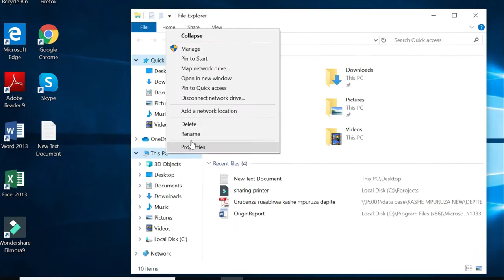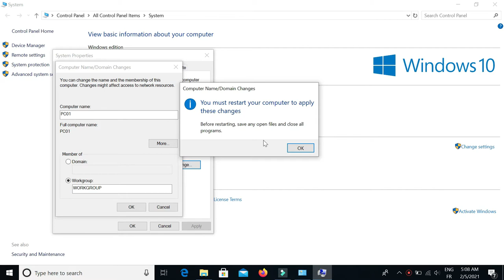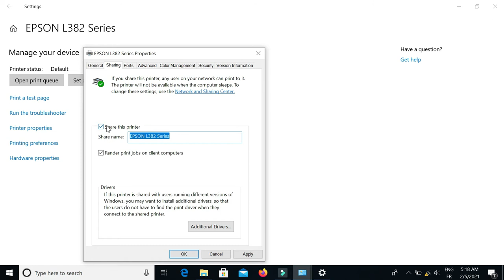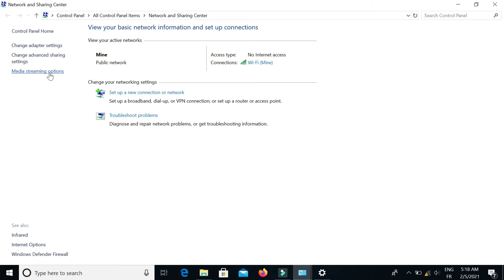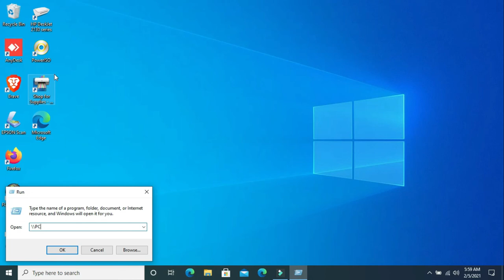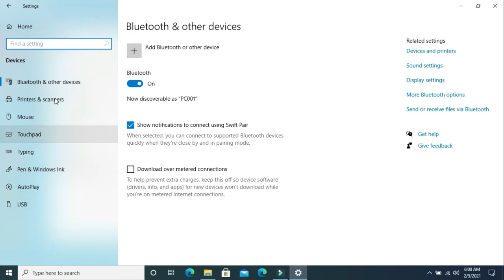How to Easily Share a Printer in Windows 10,11,8,7, on Your Local Network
Learn the art of printer sharing in Windows 10! In this comprehensive tutorial, we'll guide you through the step-by-step process to effortlessly share your printer on your local network. No more printing struggles—watch now to streamline your printing experience and make your life more efficient!